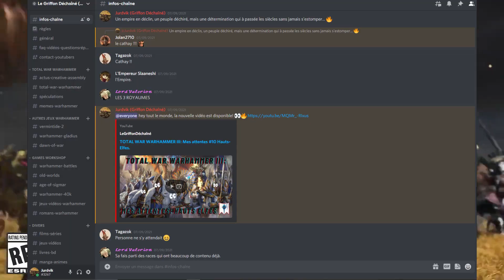TOTAL WAR WARACTUS #23: Découverte des mécaniques de Ku'Gath !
Bonjour à toutes et à tous, petite vidéo aujourd'hui sur l'actualité récente concernant Total War Warhammmer III, et plus précisément sur le gameplay de campagne pour Ku'Gath. Vous retrouverez toutes les infos dans cette vidéo! :)